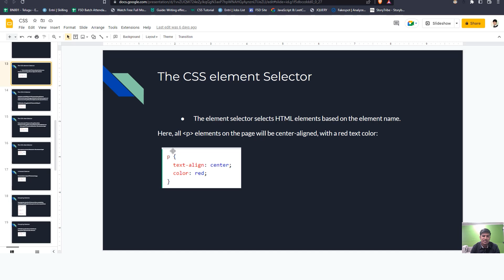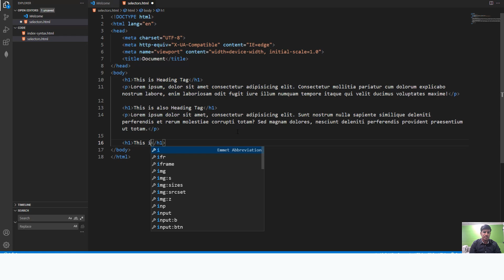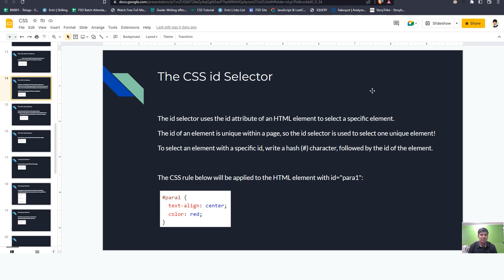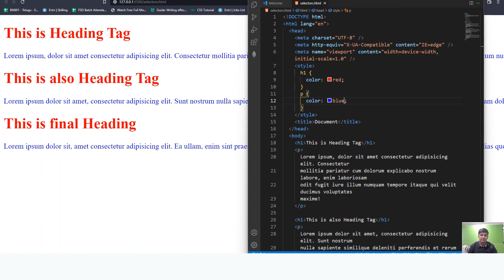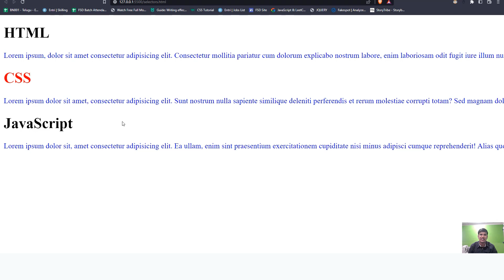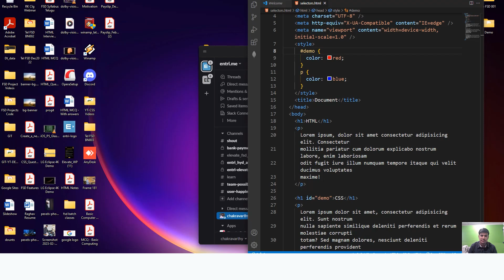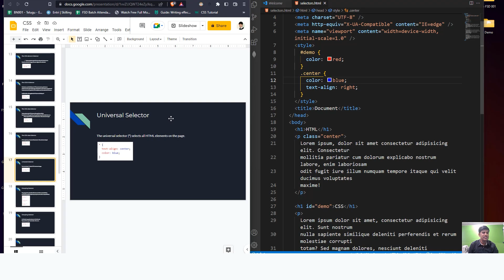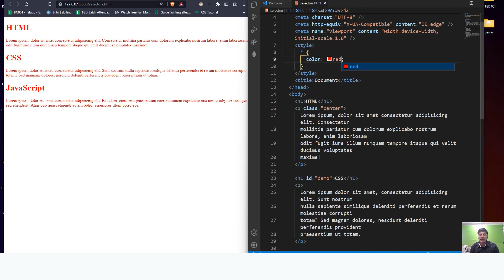CSS for Beginners | Video -3 CSS Selectors | Full stack web development with Entri Elevate Telugu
Welcome to the 3rd video in our CSS for beginners series.  This video is about CSS selectors. In this video, we'll dive into the basics of CSS selectors and break down how they work. We'll cover the most common selectors, including element selectors, class selectors, ID selectors, and more.

We'll also show you practical examples of how to use selectors to style your web pages and provide tips and tricks for efficient CSS coding.

Whether you're a complete beginner or just need a refresher, this video is perfect for anyone who wants to improve their understanding of CSS selectors.

So sit back, relax, and get ready to take your CSS skills to the next level!

Now you can also contact us to know about our most effective course to become a Full stack developer which has been designed by the famous Full stack development expert Vamsi Bhavani.